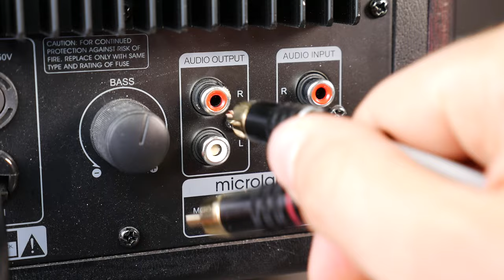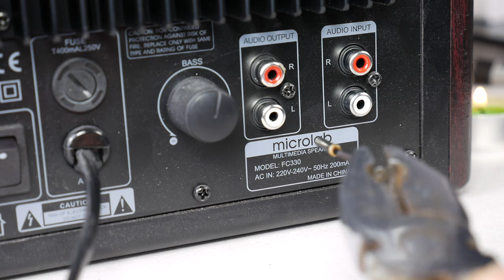How To Remove Broken RCA Pin EASY DIY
Easy way how to remove and take out broken RCA cable pin from audio equipment, amplifier, speaker, tv, gaming console and pull out from other RCA sockets. Just do it yourself (DIY) and save a lot of money and time not buying a new audio system or taking it to an authorised repair shop. To do this video guide you just need a candle, an old nail and pliers.

🇷🇺 Hазвание видео: Как вытащить сломанный штекер RCA из гнезда
🇱🇻 Video nosaukums: Kā izvilkt nolauztu RCA uzgali no pastiprinātāja, telivizora vai citas rca ligzdas.
🇩🇪 Video Titel: Wie man einen gebrochenen RCA-Stecker aus der Steckdose zieht SOCIAL